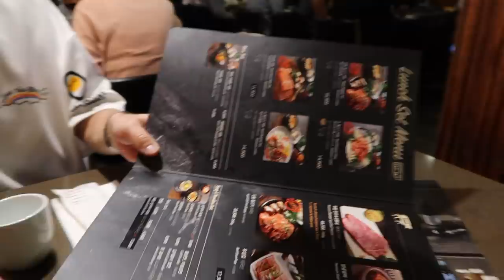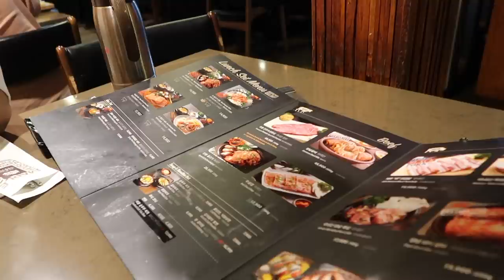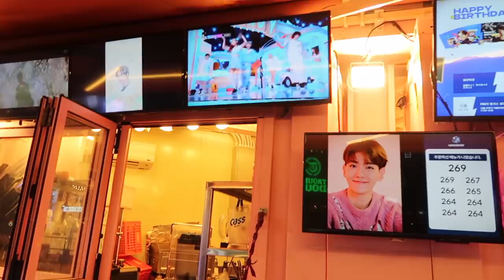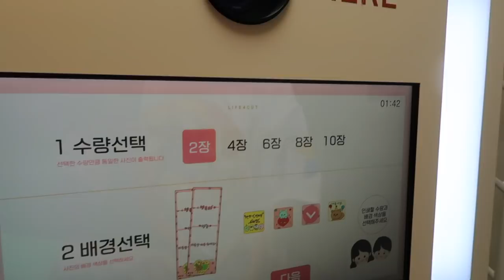NE FAITES JAMAIS ÇA EN CORÉE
Andie✨